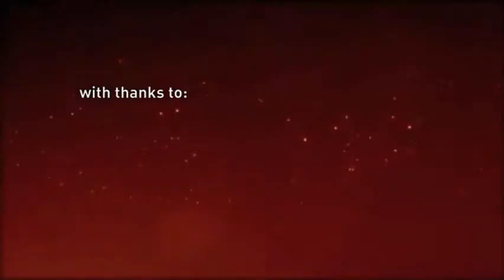Tuberculosis - The Real Story